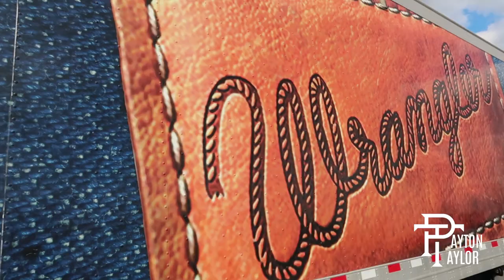Wrangler + Rod's Western Palace 2018 All American Quarter Horse Congress | Payton Taylor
Follow me at the Wrangler Denim on Denim Party with Rod's Western Palace at the 2018 All American Quarter Horse Congress!